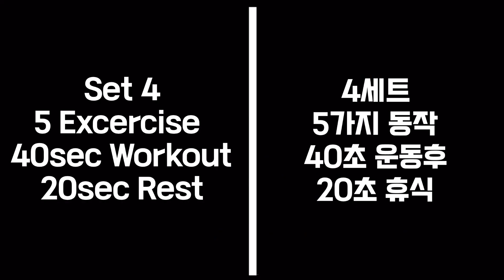W3/Day9. Abs & Cardio HIIT[Six Pack Project]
4주동안 매주 3회 진행되는 프로젝트 입니다.

셋째주 [4세트-40초운동/20초 휴식]
첫째날- 복부 인터벌트레이닝
둘째날-코어&하체 인터벌트레이닝
셋째날- 복부&유산소 인터벌트레이닝

3Week [4 Sets-40Sec Workout/20sec Rest]
Day7- Abs HIIT
Day8- Core&Leg HIIT
Day9-Abs&Cardio HIIT